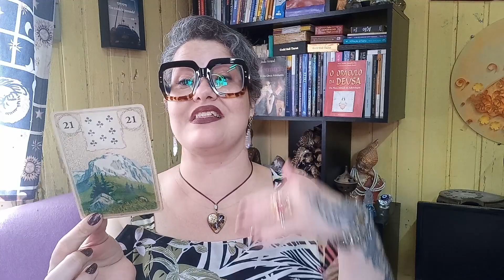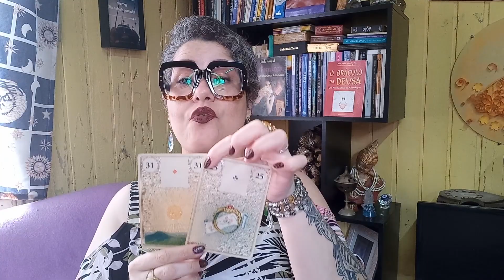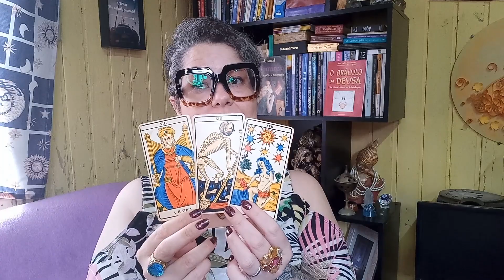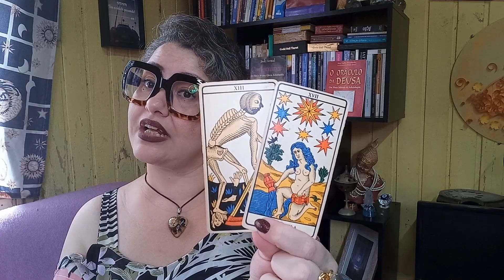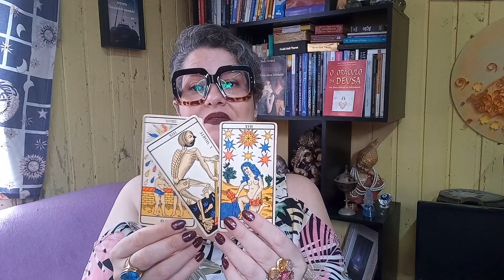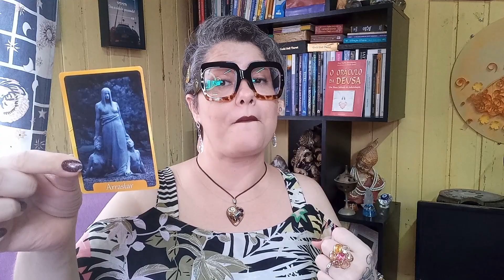Janeiro Signo de Leão♌️. O que vem aí? Livre-se do peso extra. Você não precisa disso!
Janeiro para o Signo de Leão!

Deixo aqui o tempo de cada previsão deste mês para você:

🎙Início: 0:00
⭐️Vibrações do mês: 01:06
💰Energia financeira e profissional: 04:08
🔮Oráculo da Ação: 06:27

Ouça tudo com muita atenção e carinho, ok? Tenho certeza que irei te auxiliar a ter um ano completamente incrível e abundante.

⚜️Lembrando que essa vídeo deve ser conectado às vibrações do signo solar, Lua e ascendente no seu Mapa Astral.

E se a mensagem do vídeo tocou seu coração, agende sua consulta presencial ou online. Será uma honra atender você.

Muita Luz, Paz, Saúde, Amor e Sucesso a você e sua família!

Atendimento online para todo o Brasil e para o mundo 🇪🇦🇺🇲🇸🇭🇮🇹🇬🇧🇨🇦, pelo número 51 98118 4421 🌻 Telegram ou Whatsapp.